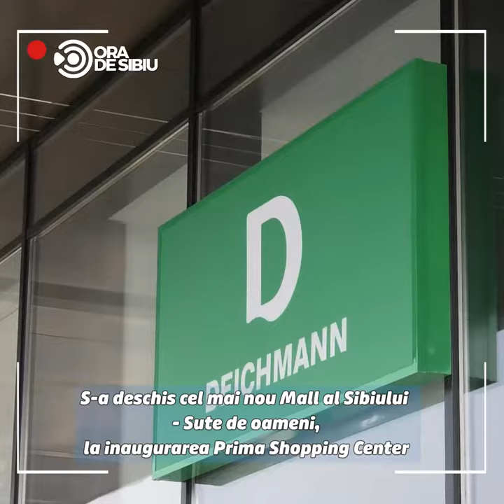S-a deschis cel mai nou Mall al Sibiului - Sute de oameni, la inaugurarea Prima Shopping Center